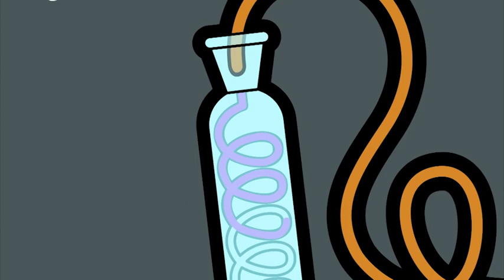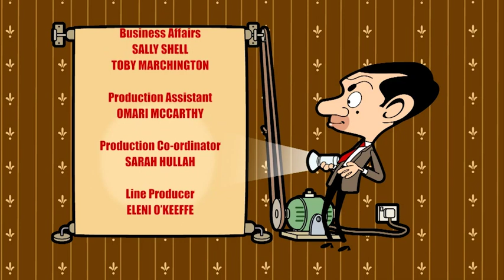스카우트 콩 | Mr Bean | 아이들을위한 만화 | WildBrain 한국어